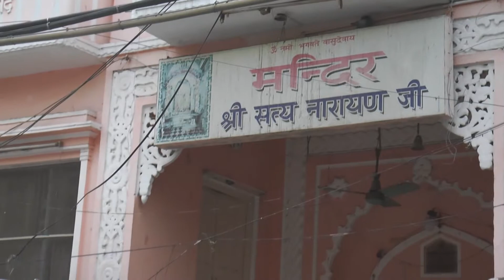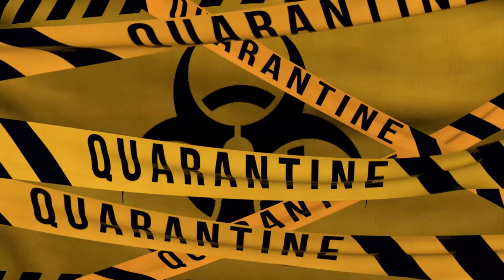corona hulchal in patiala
ਦਫ਼ਤਰ ਜ਼ਿਲ੍ਹਾ ਲੋਕ ਸੰਪਰਕ ਅਫ਼ਸਰ ਪਟਿਆਲਾ
ਡਿਪਟੀ ਕਮਿਸ਼ਨਰ ਵੱਲੋਂ ਜ਼ਿਲ੍ਹਾ ਨਿਵਾਸੀਆਂ ਨੂੰ ਘਬਰਾਹਟ 'ਚ ਨਾ ਆਉਣ ਦੀ ਅਪੀਲ
-ਕੋਰੋਨਾਵਾਇਰਸ ਦੇ ਪਟਿਆਲਾ ਜ਼ਿਲ੍ਹੇ ਅੰਦਰ ਤੁਰੰਤ ਕੇਸ ਲੱਭ ਲੈਣੇ ਮਹਾਂਮਾਰੀ ਨੂੰ ਅੱਗੇ ਫੈਲਣ ਤੋਂ ਰੋਕਣ ਦਾ ਵਸੀਲਾ ਬਣਨਗੇ-ਕੁਮਾਰ ਅਮਿਤ
-ਸਿਹਤ ਵਿਭਾਗ ਤੇ ਪ੍ਰਸ਼ਾਸਨ ਨੇ ਪਾਜ਼ਿਟਿਵ ਕੇਸ ਦੇ ਨੇੜਲੇ ਸੰਪਰਕ ਲੱਭਕੇ ਤਹਿ ਤੱਕ ਜਾਣ ਦਾ ਤਹੱਈਆ ਕੀਤਾ-ਕੁਮਾਰ ਅਮਿਤ
-ਜ਼ਿਲ੍ਹਾ ਨਿਵਾਸੀ ਕੋਰੋਨਾਵਾਇਰਸ ਨੂੰ ਫੈਲਣ ਤੋਂ ਰੋਕਣ ਲਈ ਆਪਣੇ ਘਰਾਂ 'ਚ ਹੀ ਰਹਿਣ
ਪਟਿਆਲਾ, 18 ਅਪ੍ਰੈਲ :
ਪਟਿਆਲਾ ਦੇ ਡਿਪਟੀ ਕਮਿਸ਼ਨਰ ਸ੍ਰੀ ਕੁਮਾਰ ਅਮਿਤ ਨੇ ਜ਼ਿਲ੍ਹੇ ਦੇ ਵਸਨੀਕਾਂ ਨੂੰ ਜ਼ਿਲ੍ਹੇ ਅੰਦਰ ਅੱਜ ਮਿਲੇ 15 ਨਵੇਂ ਕੋਰੋਨਾਵਾਇਰਸ ਦੀ ਮਹਾਂਮਾਰੀ ਦੇ ਪਾਜ਼ਿਟਿਵ ਮਾਮਲਿਆਂ ਤੋਂ ਘਬਰਾਹਟ ਵਿੱਚ ਨਾ ਆਉਣ ਦੀ ਅਪੀਲ ਕੀਤੀ ਹੈ। ਸ੍ਰੀ ਕੁਮਾਰ ਅਮਿਤ ਨੇ ਕਿਹਾ ਕਿ ਇਹ ਨਵੇਂ ਮਾਮਲੇ ਪਿਛਲੇ ਦਿਨੀਂ ਸਾਹਮਣੇ ਆਏ ਪਾਜ਼ਿਟਿਵ ਕੇਸਾਂ ਦੇ ਨੇੜਲੇ ਸੰਪਰਕਾਂ ਵਿੱਚੋਂ ਹੀ ਲੱਭੇ ਗਏ ਹਨ ਅਤੇ ਜ਼ਿਲ੍ਹਾ ਪ੍ਰਸ਼ਾਸਨ ਨੇ ਕੇਰਲਾ ਵਿਖੇ ਅਪਣਾਈ ਗਈ 'ਕੰਟੈਕਟ ਟ੍ਰੇਸਿੰਗ' ਵਿਧੀ ਨੂੰ ਅਪਣਾਉਂਦਿਆਂ ਇਹਨਾਂ ਦਾ ਪਤਾ ਲਗਾਇਆ ਹੈ।
ਸ੍ਰੀ ਕੁਮਾਰ ਅਮਿਤ ਨੇ ਅੱਜ ਦੇਰ ਸ਼ਾਮ ਕਿਹਾ ਕਿ ਜ਼ਿਲ੍ਹਾ ਸਿਹਤ ਵਿਭਾਗ ਅਤੇ ਪ੍ਰਸ਼ਾਸਨ ਇਨ੍ਹਾਂ ਸਾਰੇ ਮਾਮਲਿਆਂ ਦੀ ਤਹਿ ਤੱਕ ਜਾਵੇਗਾ ਅਤੇ ਜਦੋਂ